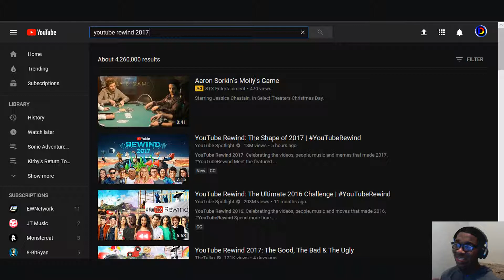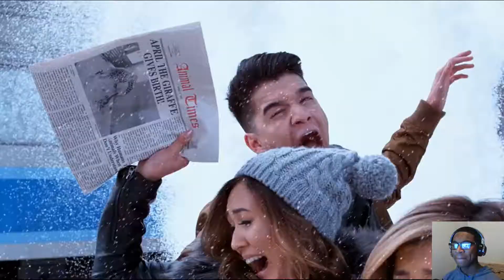YouTube Rewind 2017 Reaction!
YouTube Rewind for 2017 is here! All the famous youtubers are giving us a run through of all the popular hits this year and we are reacting to this together!
PEACE OUT MY GAMERS!!